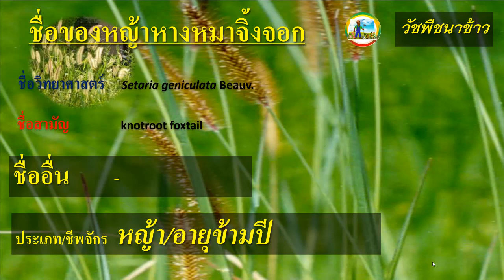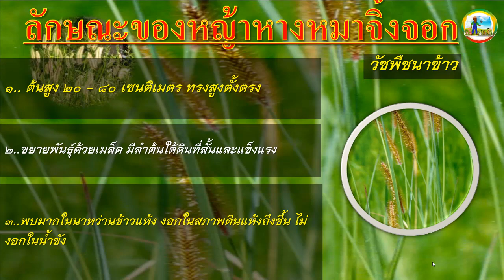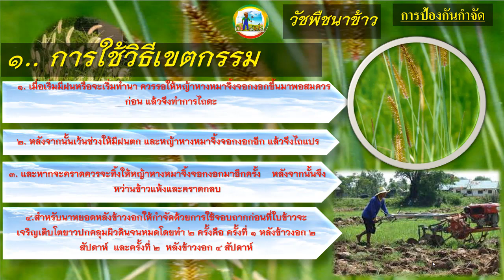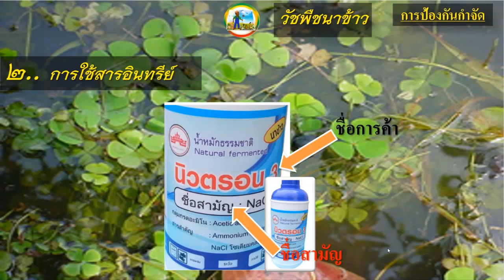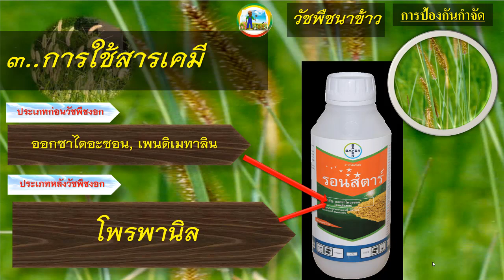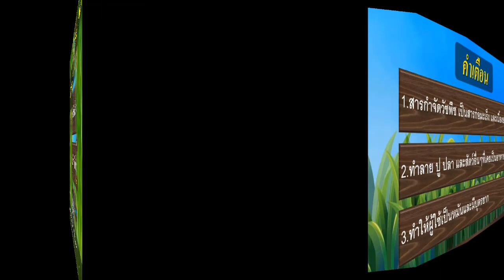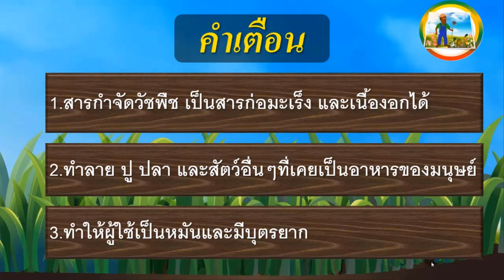หญ้าหางหมาจิ้งจอกวัชพืชนาข้าว(knotroot foxtail)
ชื่อวิทยาศาสตร์ Setaria geniculata Beauv.
ชื่อสามัญ knotroot foxtail
ชื่ออื่น -
ประเภท/ชีพจักร หญ้า/อายุข้ามปี
ลักษณะทางชีววิทยา
   ต้นสูง 20 - 80 เซนติเมตร ทรงสูงตั้งตรง ขยายพันธุ์ด้วยเมล็ด มีลำต้นใต้ดินที่สั้นและแข็งแรง พบมากในนาหว่านข้าวแห้ง งอกในสภาพดินแห้งถึงชื้น ไม่งอกในน้ำขัง

การป้องกันกำจัด
เขตกรรม
    1. เมื่อเริ่มมีฝนหรือจะเริ่มทำนา ควรรอให้หญ้าหางหมาจิ้งจอกงอกขึ้นมาพอสมควรก่อน แล้วจึงทำการไถดะ
    2. หลังจากนั้นเว้นช่วงให้มีฝนตก และหญ้าหางหมาจิ้งจอกงอกอีก แล้วจึงไถแปร
    3. และหากจะคราดควรจะทิ้งให้หญ้าหางหมาจิ้งจอกงอกมาอีกครั้ง    หลังจากนั้นจึงหว่านข้าวแห้งและคราดกลบ
    4.สำหรับนาหยอดหลังข้าวงอกให้กำจัดด้วยการใช้จอบถากก่อนที่ใบข้าวจะเจริญเติบโตยาวปกคลุมผิวดินจนหมดโดยทำ 2 ครั้งคือ ครั้งที่ 1 หลังข้าวงอก 2 สัปดาห์  และครั้งที่ 2  หลังข้าวงอก 4 สัปดาห์

สารกำจัดวัชพืช
    ประเภทก่อนวัชพืชงอก
        เช่น ออกซาไดอะซอน, เพนดิเมทาลิน
     ประเภทหลังวัชพืชงอก
        เช่น โพรพานิล
 ที่มา กรมการข้าว